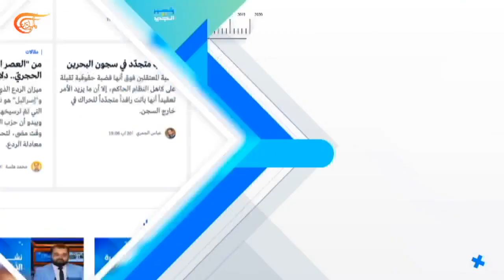بالحبر الجديد | مع أحمد رفيق عوض | PROMO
بالحبر الجديد | مع أحمد رفيق عوض